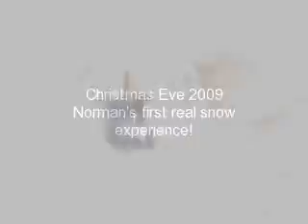Norman in the snow 12/24/09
Norman, loving the icicles and snow on Chrismas Eve.